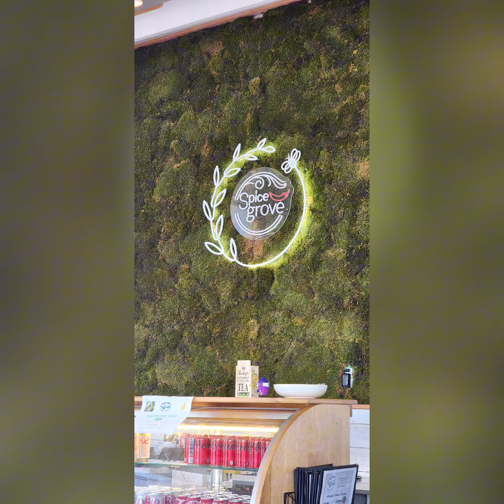St. Jude Walk/Run 2024 | St. George OCYM | DFW